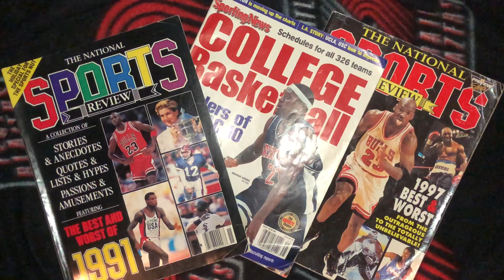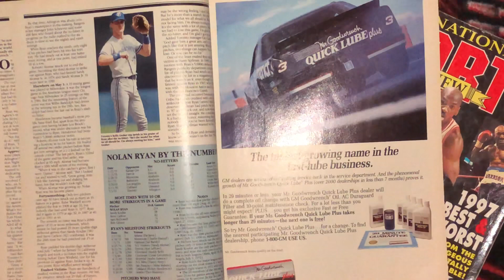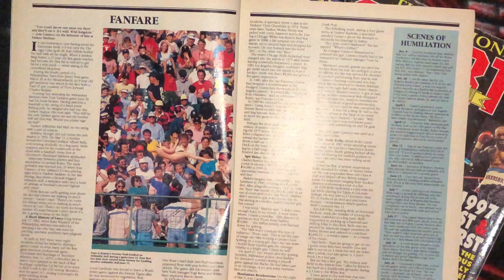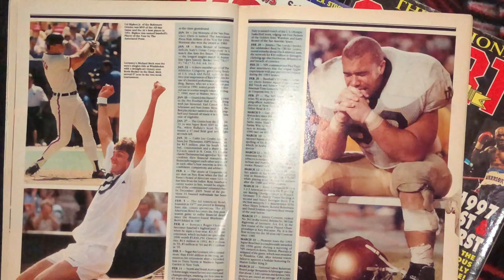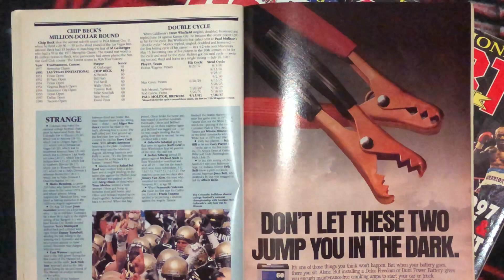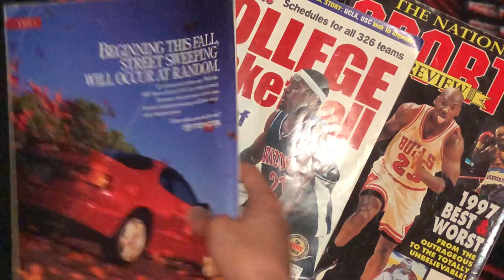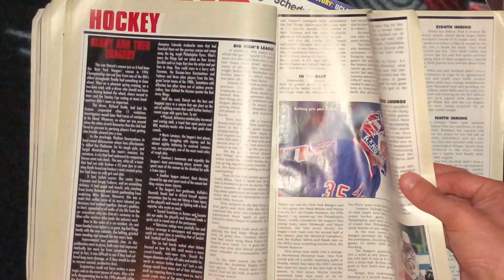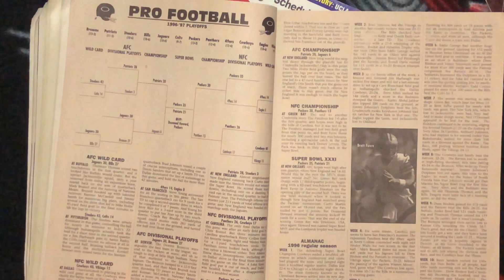*ASMR* 2018 NBA MOCK DRAFT (Whispering, Page Turning, Tapping)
If you care about my opinion on who will get drafted this year. then this video is for you

Sorry for the inconsistency of my uploading, i’ve been doing with a lot of health stuff and you can even hear me still being sick in this video LOL.

literally each one of y’all are amazing :)